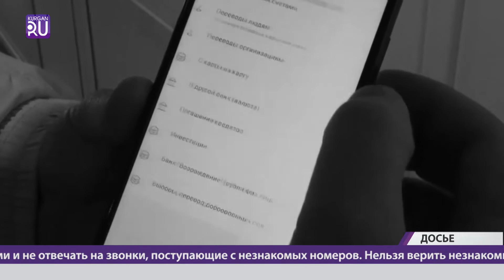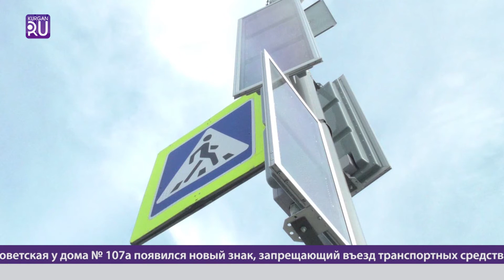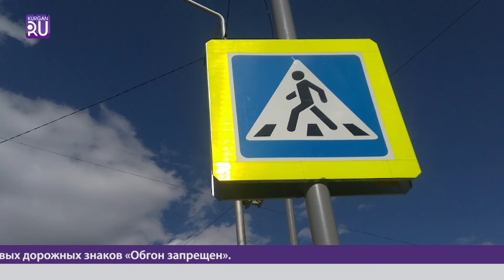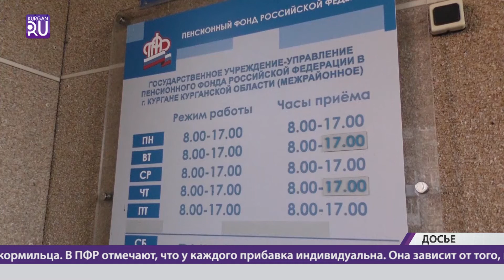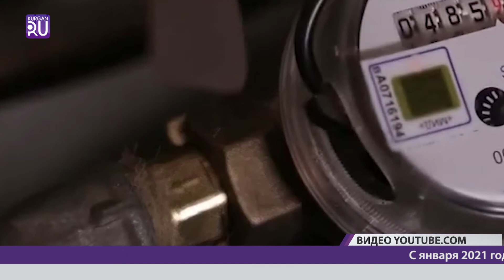Новости KURGAN.RU от 15 января 2021 года